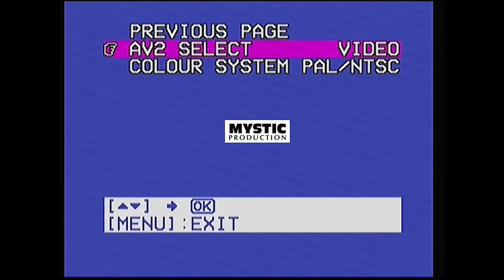HAPPYSAD - CZWARTY DZIEŃ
Teledysk ten, to jeden z dziesięciu klipów, będących małym hołdem złożonym miejscu, w którym została nagrana płyta "Ciało Obce". Stuletnia stodoła znajduje się w Nowym Kawkowie na Warmii i jest własnością Państwa Kamionków. Tam właśnie w lipcu 2016 roku, w 8 dni zarejestrowaliśmy materiał, który ukazał się 10 lutego 2017.

Tekst: KUBA KAWALEC
Muzyka: HAPPYSAD

⬇️ TEKST ⬇️

nie dzwonisz już czwarty dzień
miasto zasypane
oknem ledwie wpada światło
jeszcze czuję tam gdzie całowałaś

miłość co to takiego
kochanie
zapomniałem

o ktoś zaświecił światło
a nie to przyszła wiosna
cholerne ptactwo nie pozwala zasnąć
a ty
chyba nie żartowałaś

Reżyseria: GRZEGORZ LIPIEC
Zdjęcia: OSKAR KOZŁOWSKI
Operator kamery: MATEUSZ SOLECKI, OSKAR KOZŁOWSKI
Montaż: GRZEGORZ LIPIEC
Kolor: OSKAR KOZŁOWSKI
Mistrz oświetlenia: ADRIAN KRZYŻANOWSKI
Departament światła: KAMIL ZĄBEK, KONRAD KRYŃSKI, ADRIAN KULIŃSKI
Sprzęt kamerowy: PANAVISION POLSKA-Frodo, POZNAŃSKA WYTWÓRNIA FILMOWA, 2K4K
Sprzęt oświetleniowy: HELIOGRAF
Zdjęcia z powietrza: ŁUKASZ KRACZKA
Ekipa techniczna na planie: GWIDON MUSZYŃSKI, MICHAŁ NIEZBECKI, MICHAŁ KALECIŃSKI, WOJCIECH WĄS.
Pomocni byli także: MAREK PRZYBYTNIAK, PAWEŁ GRUDZIŃSKI, MARIUSZ STANKIEWICZ
Producent Wykonawczy: PAWEŁ HORDEJUK
Realizacja audio, nagranie i miks: MARCIN BORS
Producent: MICHAŁ WARDZAŁA
MYSTIC PRODUCTION